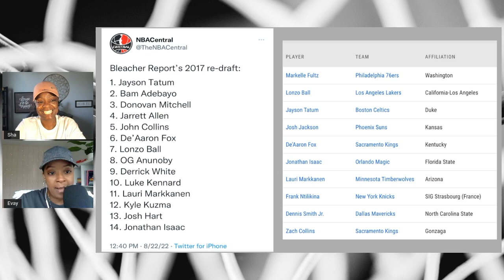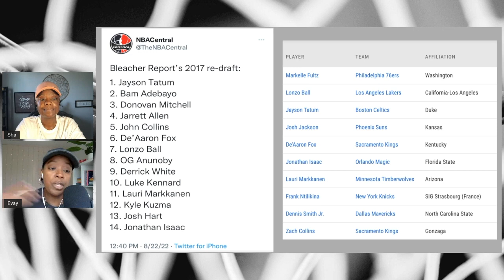Would Bam Adebayo Be No. 1 Pick IF 2017 NBA Draft Was Today? | 2017 NBA Re-Draft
The 2017 NBA Draft Class was fairly WEAK considering the Top 10 picks selected.  Only three players from the Top 10 play a significant role on their current teams.  The rest of the Top 10 are bench warmers, injury plagued or are still trying to find their footing in a fast paced NBA which produces new talent each season.

You know who they are; we all know who they are!

Year after year, it's been proven that it's less about the number a player was drafted and more about what he can do once he gets in the NBA.

In today's video, we re-draft the 2017 NBA Draft Class!

-UV

//Who are Evay and Sha?

We are the missing link between the NBA and female basketball fans. Not only do we admire the game, but we are providing a voice for women who shy away from sports talk with their male counterparts. Women love basketball too!

816